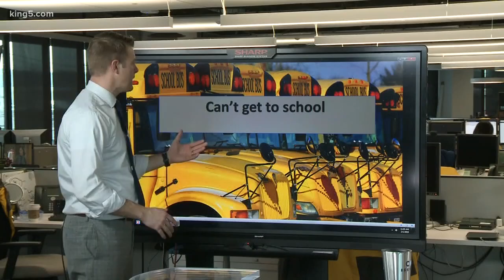Seattle school bus drivers begin strike today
KING 5's Jake Whittenberg has more.